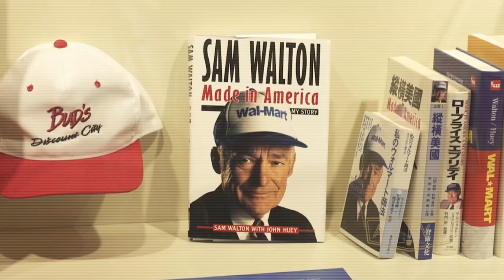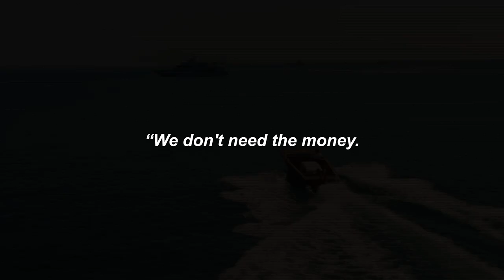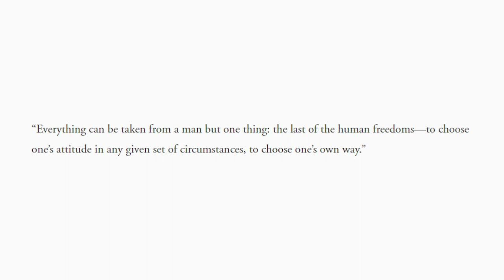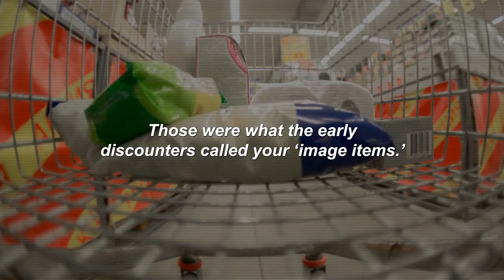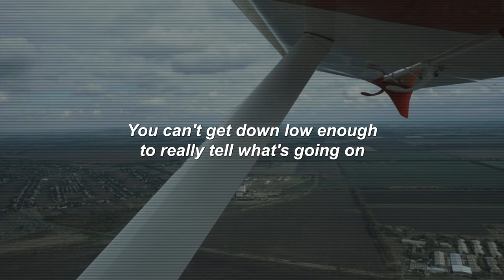Sam Walton: From Broke at Age 32 to The World's Richest Man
Sam Walton is one of the most important business icons for serious entrepreneurs to study. His name is synonymous with the American Dream. From humble beginnings as a small-town merchant with only $5,000 dollars in savings, Sam founded Walmart and scaled it into a $400 billion dollar retail empire. When he died in April 1992, Sam Walton was the richest person in the world.

But his journey to completely transform the retail industry, and in the process, make the Walton’s the richest family in America - was far from easy. In this video I’ll share what I learned from studying Sam Walton and reading his incredible book “Made in America.”

Hey, I'm Kunal. I'm a Swedish founder in NYC and ex-investment banker at Lazard (M&A). You can think of this as my personal business blog, but in video format.

I create videos revolving around finance, biz strategy, wealth creation and mental models to help me better understand our complex world. My goal is to constantly challenge myself to become a better business operator, investor and thinker by studying world class founders and investors. I hope this channel will help you do the same.

Having worked with some of the sharpest minds on Wall Street and more recently, founding a consumer healthcare startup, I've learned that the best way to understand Wall Street and Silicon Valley is to focus on the fundamentals. Foundational knowledge and studying the greats is the key to learning - not get-rich-quick schemes.